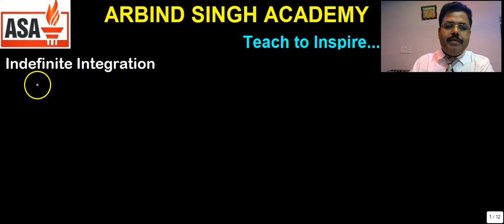Integration : For Class XI,XII & JEE Main & Advance Part-29